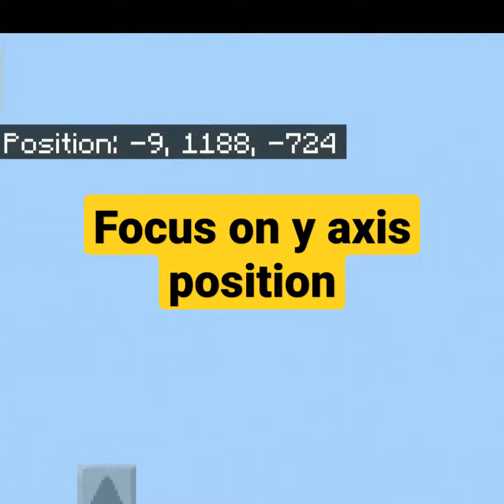Watch till end minecraft